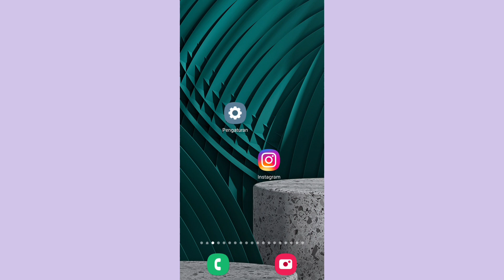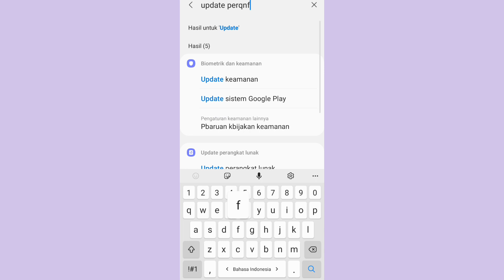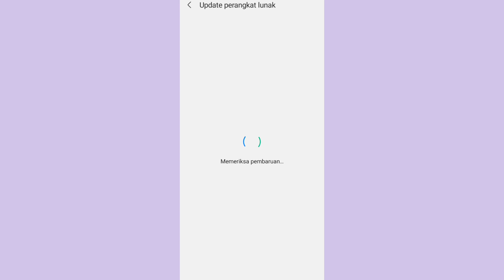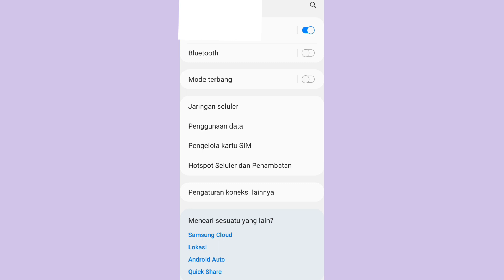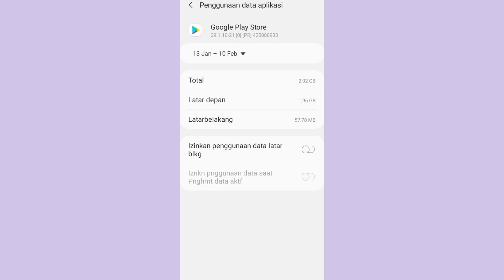cara atasi wifi putus nyambung di android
wifi kadang putus kadang nyambung kali ini akan saya kasih solusi untuk cara atasi wifi di hp android yang mengalami koneksi putus nyambung untuk cara mengatasinya untuk selengkap nya bisa tonton sampai habis ya supaya berhasil